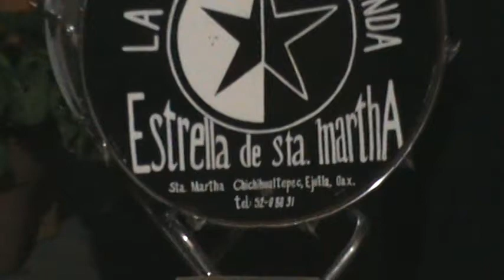Original banda Estrella de Santa Marta (b)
banda original García, desde Santa Marta Chichihualtepec, Ejutla de Crespo Oaxaca, México.